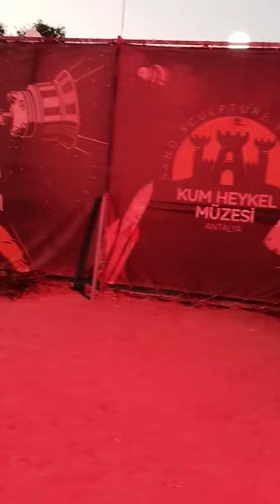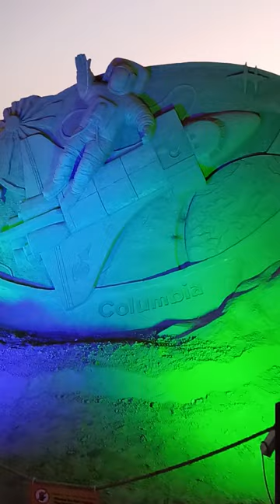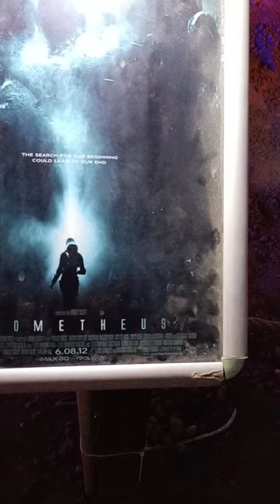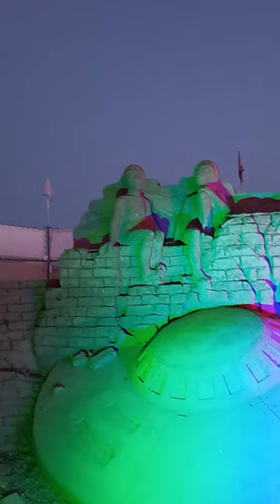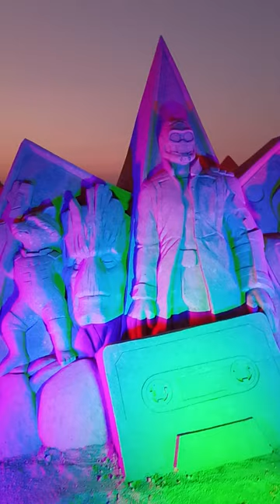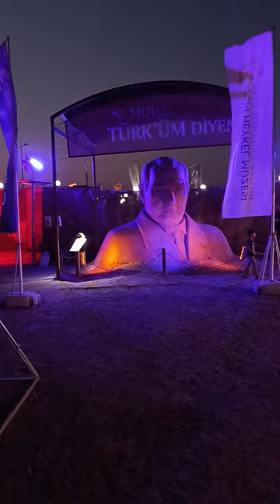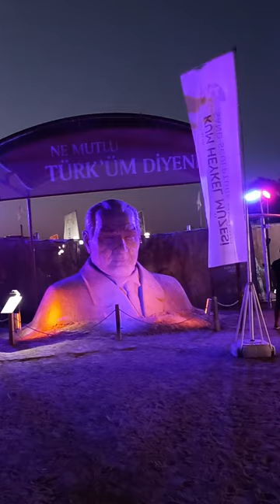SandLand Space Анталия, Турция, 16.08.2022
Парк песчаных скульптур на пляже Лара в Анталии. Уже не первый раз посещаю данное место и тема этого показа "Космос". По билету можно посетить парк дважды за день, в дневное время, и в вечернее с включенной подсветкой. У меня получилось за одно посещение посмотреть скульптуры при дневном свете и к концу просмотра включилась подсветка.
Antalya Sand